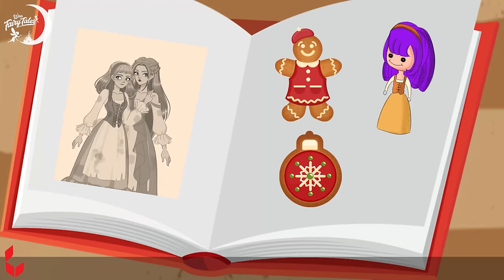The Fake Rich Princess 💰 Princess Story 👰🌛 Fairy Tales in English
Don't risk everything for money, bad people will be punished

 The content of our channel is divided into the following categories:
Fairy Tales Academy 🌟✨
Horror Stories 💀
💖 LOVE STORY
Bedtime Stories🌛
Princess Story 👰
Friendship Stories 👩‍❤️‍👩
Sleep Story 🌛
Learn English through story 📚
Learn English 📚
Storytime 💥⭐
My Story Animated 💌
Scary Stories 😜
Adventures Story 🚀🚤✈